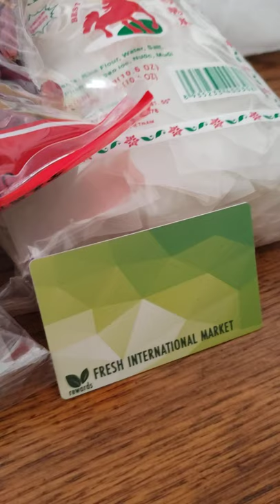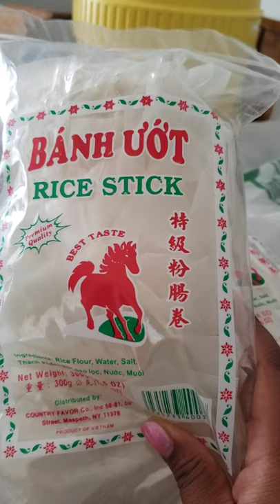Grocery Haul from Better World Market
Going through my items at Better World Market. I of course forgot to mention the one item I went shopping for bonito powder! Excuse my brain fart! I should also admit I adore sesame oil🙂🙂🙂😅😅. I wanted bonito powder as several recipes I am seeing these days call for it. I do typically use bonito flakes in the spicy cucumber, but I am excited to try the powder. I often make miso soup when my husband and I do Korean BBQ. I know miso is not Korean, but Japanese! However, its a soup we both love and a nice side dish while you wait for food to cook on the grill.

Better World Market has frozen items, pantry items, a small meat counter, and some fresh vegetables and fruit. They have a great dry noodle selection and some fresh noodles in their refrigerator section. They also have some tolietry items and some cooking supplies. They have a good rice selection including white and brown rice. They have drinks, snacks, and a good tea selection. They also have a small resturant in the back of the store, but it has been closed since the pandemic. This grocery is located in a college town, we are lucky to have international college students in the area... leading to a few interational grocery stores.

What I Got:
-Bonito powder
-Chicken buillion
-Sesame oil
-Dried chili
-Noodles
-White Pepper